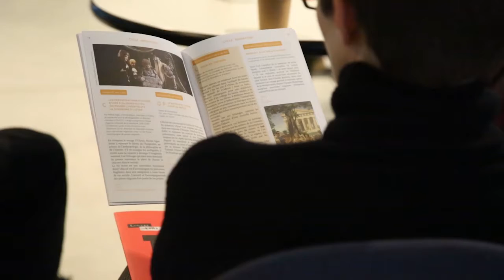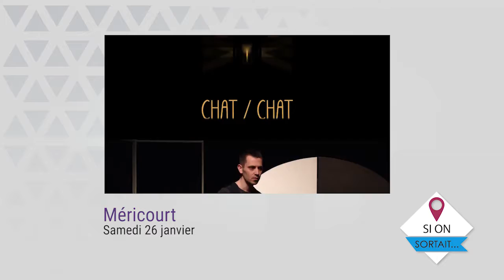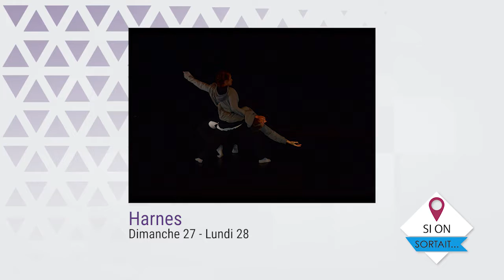Si on sortait #10 - Mag Culture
Votre magazine culturel de la semaine avec Nathalie : La nouvelle exposition du Louvre-Lens, et votre agenda Colisée de Lens, Théâtre Municipal, Ville de Méricourt, Harnes, Le Prévert - Harnes